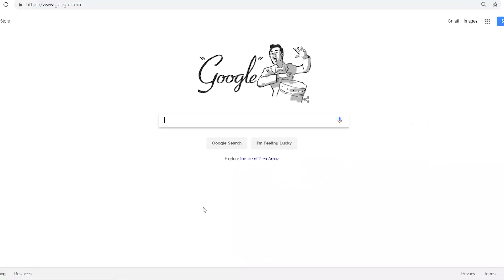Busch Gardens did an oopsie?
rMc GwAzI wIlL bEaT sTeEl VeNgEaNcE fIgHt mE